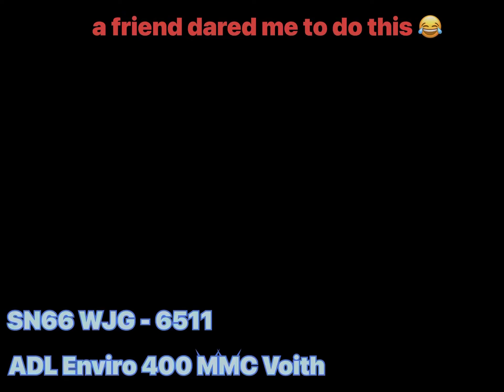(DEAFENING BELT) Arriva Kent Thameside (SC) Route 6 Ride on SN66 WJG - 6511 ADL Enviro 400 MMC